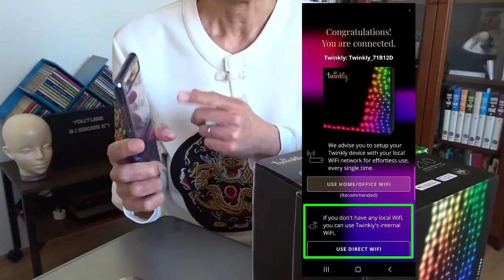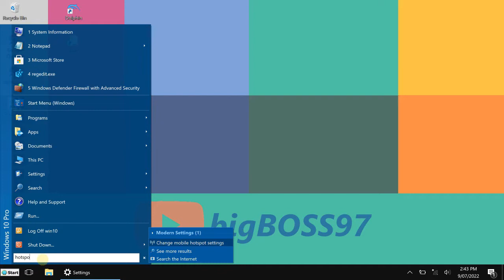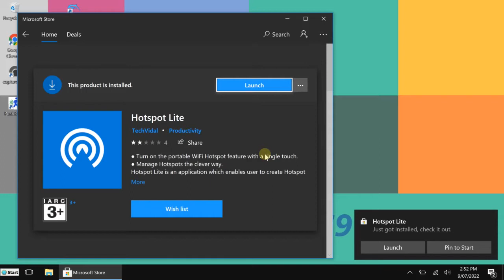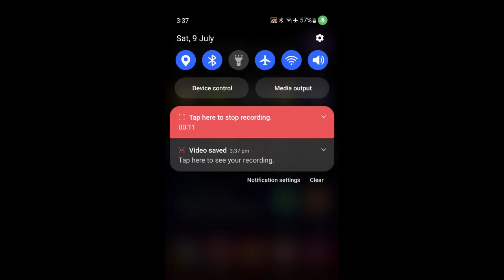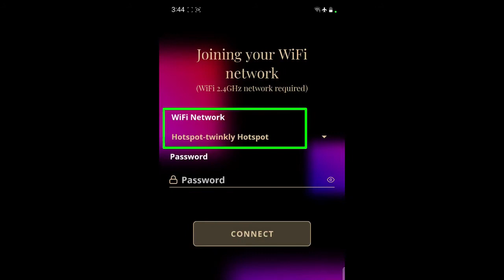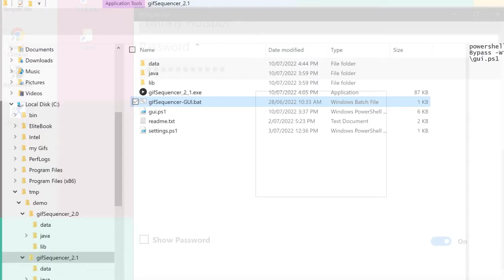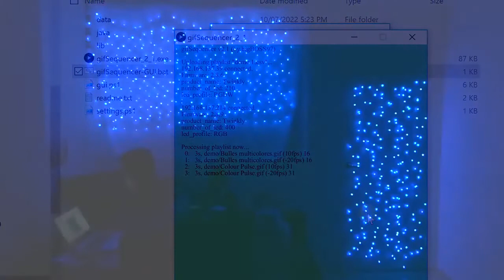Setup without local Network - Twinkly light Hacks 8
How to setup Twinkly lights without local network access - using a software hotspot instead.